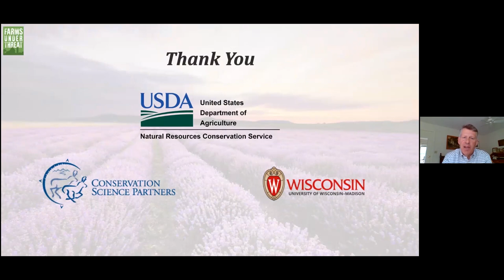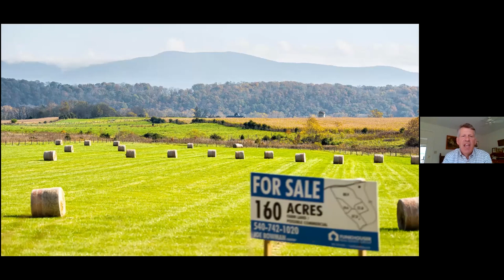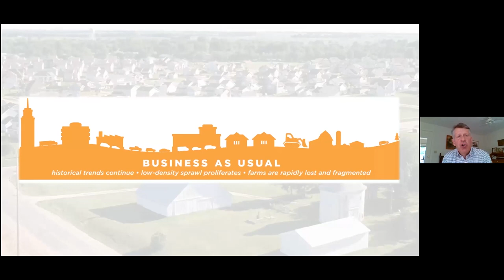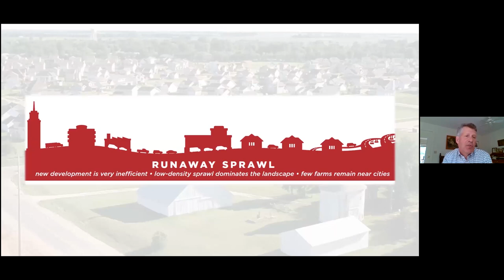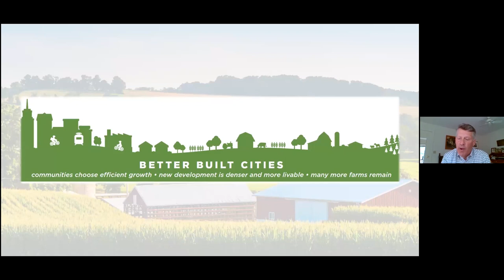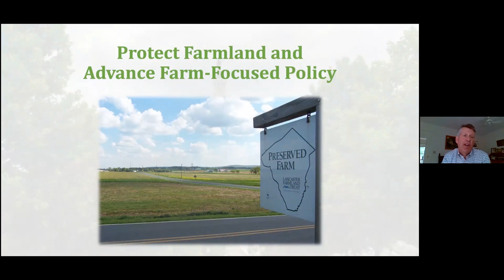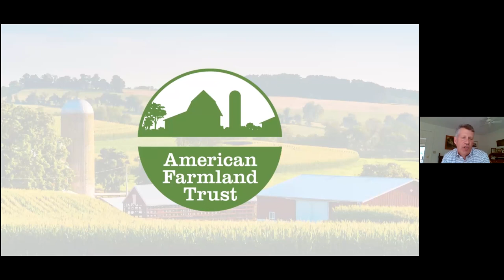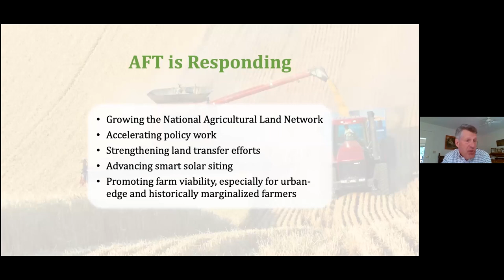Farms Under Threat 2040: Choosing an Abundant Future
Agri-Pulse’s Sara Wyant moderated a discussion between USDA Chief of the Natural Resources Conservation Service (NRCS) Terry Cosby; Ambassador Kip Tom; President of American Farmland Trust (AFT) John Piotti and the Vice President of Land Use and Development at Smart Growth America (SGA) Katharine Burgess about “Farms under threat 2040: Choosing an abundant future.”